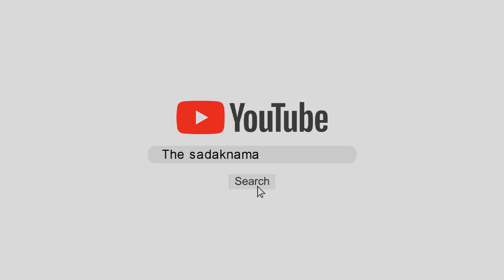दिल्ली सरकार ने कोरोना पर लिया बड़ा फैसला, युवाओं के लिए सोचने का समय है, इसलिए उठाएंगे ये कदम!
दिल्ली के मुख्यमंत्री अरविन्द केजरीवाल ने लिया बड़ा फैसला, इस कोरोना की महामारी में सबसे बड़ा इलाज वैक्सीन ही है, इसलिए दिल्ली में सबके लिए वैक्सीन का इंतजाम किया जा रहा है, 18 साल से ऊपर के लोगों को वैक्सीन लगायी जाएगी, ये वैक्सीन फ्री में लगायी जाएगी, देखिये क्या बोले अरविन्द केजरीवाल